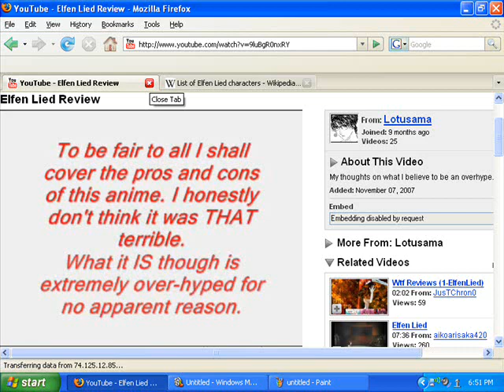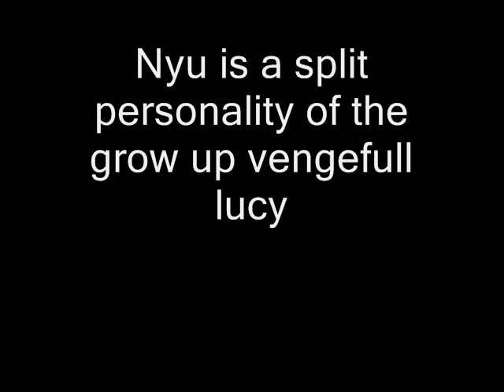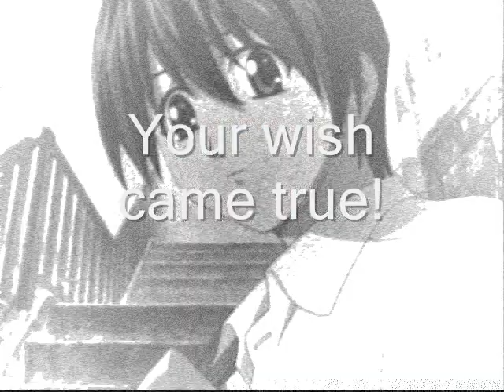Re: Elfen Lied Review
a response to Lotusama's Elfen Lied Review.